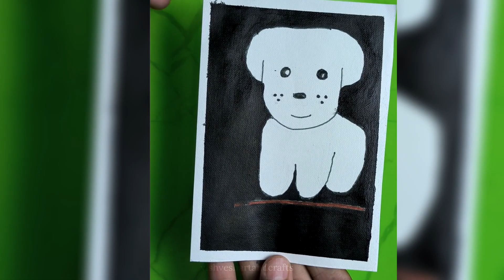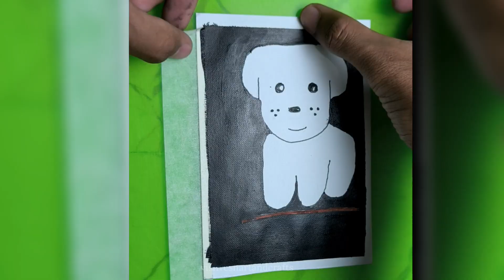White Puppy🐶 || Drawing || How to draw cute puppy || Paper crafts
White Puppy🐶 || Drawing || How to draw cute puppy || Paper crafts @vishveshartandcrafts